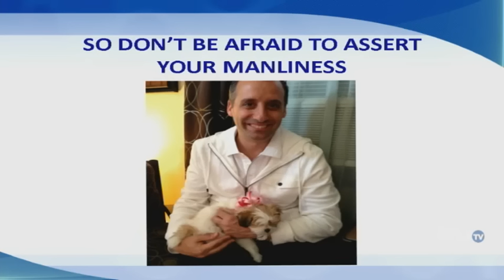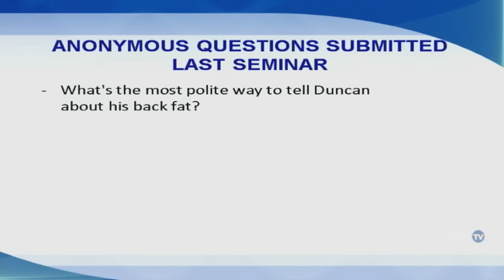Impractical Jokers - Assert Your Manliness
Q and Joe talk to a company's employees about workplace safety. New episodes premiere Thursday, July 16 at 10/9c on truTV